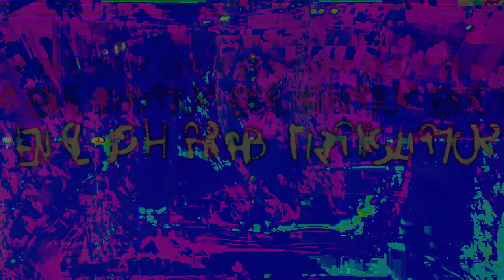Movie 24 10 02 10h37m46s series Z part two time puppets